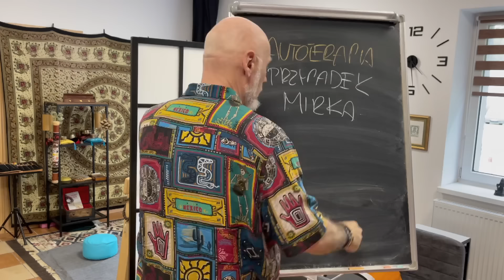#16 Autoterapia: przypadek Mirka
Wśród maili, które otrzymałem od czytelników "Autoterapii" jeden dotyczył historii, która może być wsparciem dla innych osób borykających się z podobnym problemem - stąd postanowiłem zrobić o nim materiał.

Książka „Autoterapia" jest do kupienia wyłącznie w sklepie internetowym Fundacji Hinc Sapientia w formie drukowanej: